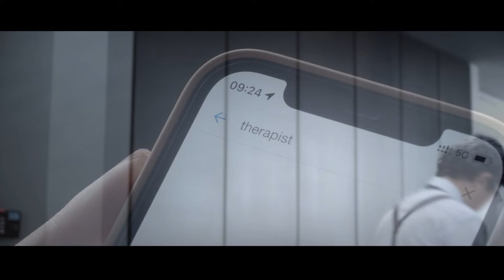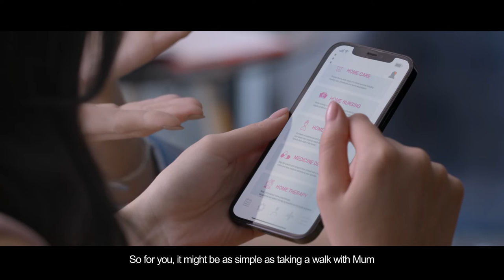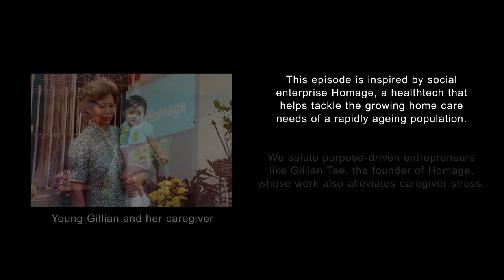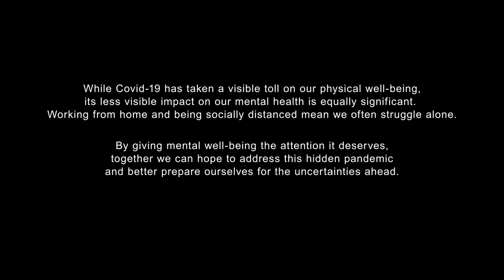DBS "Sparks S2 E9"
Directors: David Tsui, Anthony Ng
Producer: Christine Ip
DOP: Kokei Leung
Editor:  Philip Chan
Online: Lisa Ying
Colourist: Chan Kwok Choi